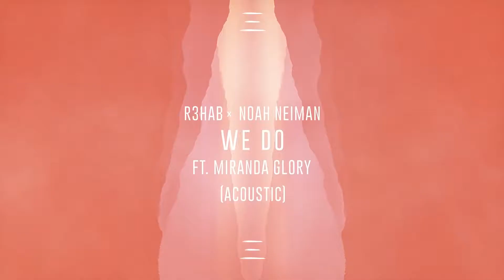R3HAB & Noah Neiman feat. Miranda Glory - We Do (Acoustic)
Follow R3HAB

Follow Noah Neiman

Follow Miranda Glory

Follow CYB3RPVNK